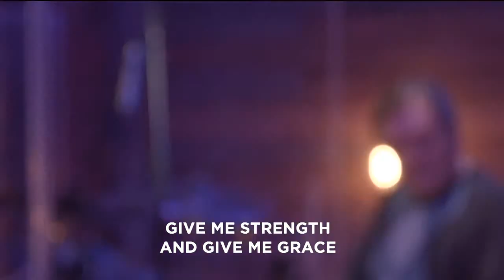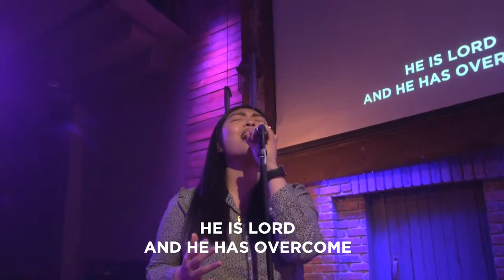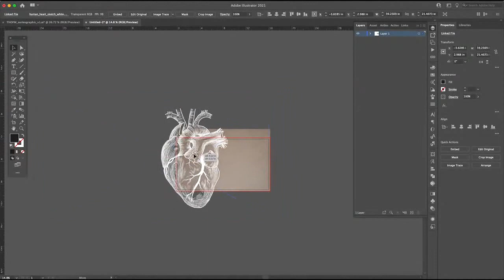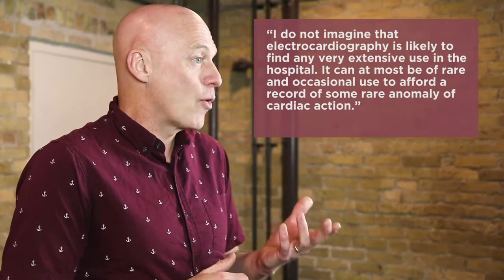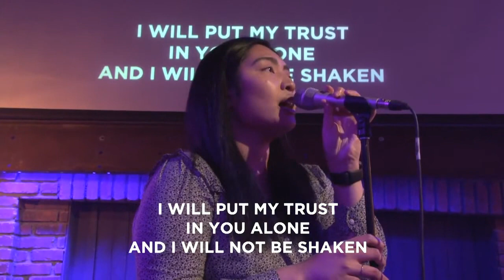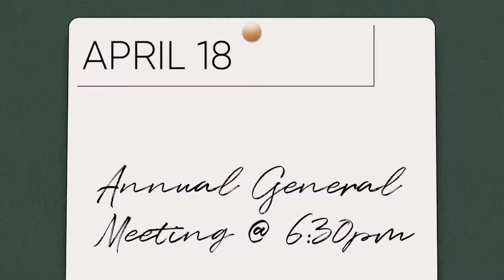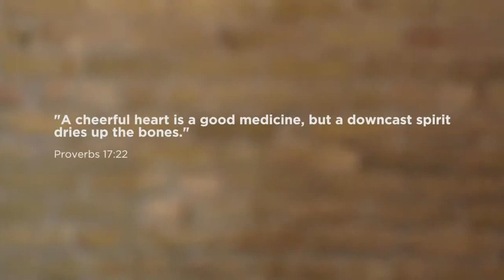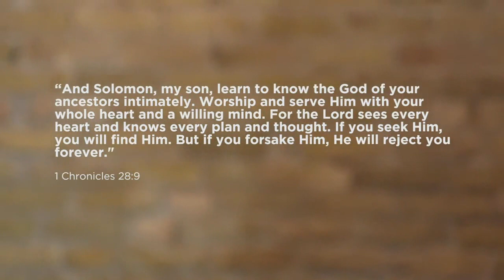Unclogging the Arteries: The Heart of the Matter | Riverwood Church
This message will hook up EKG leads #5-8 in our series! These leads will run directly from the Bible to our hearts in an effort to measure the vitality of our ‘hearts’ and reveal any possible defects or deficiencies!